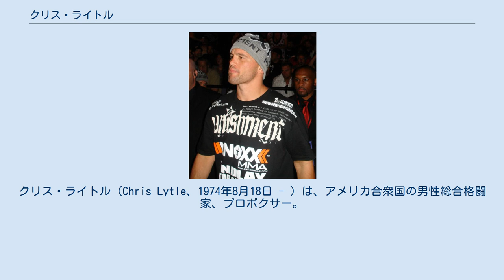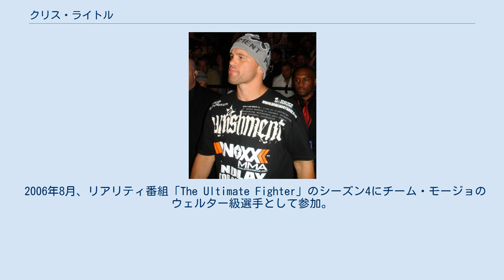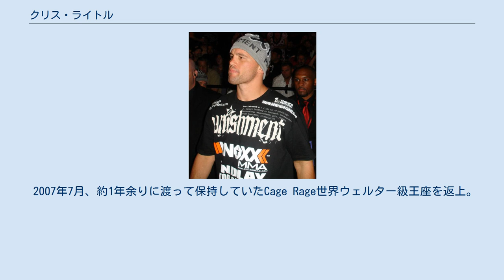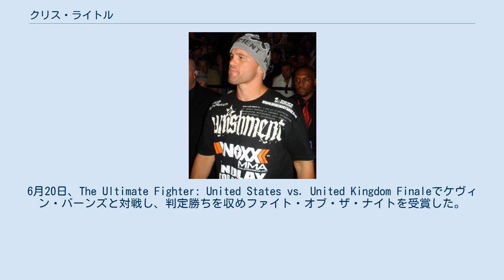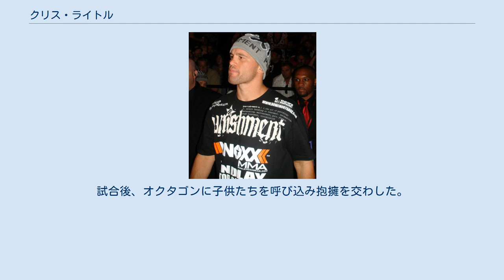クリス・ライトル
クリス・ライトル（Chris Lytle、1974年8月18日 - ）は、アメリカ合衆国の男性総合格闘家、プロボクサー。
インディアナ州インディアナポリス出身。
インテグレイテッド・ファイティング・アカデミー所属。
元Cage Rage世界ウェルター級王者。
元HOOKnSHOOT世界ウェルター級王者。
 パンクラス道場に留学していた経験がある。
格闘家として活躍する一方で、インディアナポリスの消防士としても有名。
長いキャリアにもかかわらず、KOや一本による敗北がない（カットによるTKO負けを除く）。
 サウスポート高校時代はレスリング部に所属。
卒業後はインディアナ大学に進学。
19歳の時に街で、タン・スー・ドー（韓国式カンフー）の道場を見つけ興味を持ち習い始め、さらにその道場の選手にインテグレイテッド・ファイティング・アカデミーのジェイソン・ゴドシーを紹介され、総合格闘技の練習を始めた。
 1999年4月18日、初参戦となったパンクラスで渋谷修身とパンクラチオンマッチで対戦し、時間切れドロー。
 2000年11月17日、UFC初参戦となったUFC 28でベン・イヤーウッドと対戦し、0-3の判定負けを喫した。
 2002年6月25日、プロボクシングデビュー。
 2002年12月21日、パンクラス・ミドル級（-82kg）王座次期挑戦者決定戦で竹内出と対戦し、0-2の判定負けを喫し挑戦権獲得に失敗した。
 2003年3月8日、HOOKnSHOOT世界ウェルター級王座決定戦でアーロン・ライリーと対戦し、パンチでKO勝ちを収め王座獲得に成功した。
 2003年11月21日、3年ぶりのUFC参戦となったUFC 45でロビー・ローラーと対戦し、0-3の判定負けを喫した。
 2006年2月4日、Cage Rage 15の世界ウェルター級王座決定戦でロス・メイソンと対戦し、チョークスリーパーで一本勝ちを収め王座獲得に成功した。
 2006年8月、リアリティ番組「The Ultimate Fighter」のシーズン4にチーム・モージョのウェルター級選手として参加。
トーナメントではピート・スプラット、ディン・トーマスを破り決勝に進出するも、ウェルター級タイトル挑戦権を賭けた決勝でマット・セラにスプリットの判定で敗れ、シーズン準優勝となった。
 2007年7月7日、UFC 73でジェイソン・ギリアムに腕ひしぎ三角固めで一本勝ちを収めサブミッション・オブ・ザ・ナイトを受賞した。
 2007年7月、約1年余りに渡って保持していたCage Rage世界ウェルター級王座を返上。
ライトルはその理由を、自らの友人のウェルター級選手達にタイトル取得の機会を与えるためとしている。
 2007年11月17日、UFC 78でチアゴ・アウベスと対戦し、2R終了時に左瞼カットによるドクターストップでTKO負けとなったもののファイト・オブ・ザ・ナイトを受賞した。
 2008年2月2日、UFC 81でカイル・ブラッドリーと対戦し、開始33秒パウンドでTKO勝ちを収めノックアウト・オブ・ザ・ナイトを受賞した。
10月18日、UFC 89でポール・テイラーと対戦し、判定勝ちを収めファイト・オブ・ザ・ナイトを受賞した。
 2009年1月17日、UFC 93でマーカス・デイヴィスと対戦し、判定負けとなったもののファイト・オブ・ザ・ナイトを受賞した。
6月20日、The Ultimate Fighter: United States vs. United Kingdom Finaleでケヴィン・バーンズと対戦し、判定勝ちを収めファイト・オブ・ザ・ナイトを受賞した。
 2010年2月20日、UFC 110でブライアン・フォスターと対戦し、膝十字固めで下し、サブミッション・オブ・ザ・ナイトを賞受した。
7月3日、UFC 116でマット・ブラウンと対戦し、ストレートアームバーで一本勝ちを収めた。
9月25日、UFC 119でマット・セラと対戦し、3-0の判定勝ちを収めた。
 2011年2月27日、UFC 127でブライアン・エバーソールと対戦し、0-3の判定負け。
連勝は4でストップしたものの、ファイト・オブ・ザ・ナイトを賞受した。
 2011年8月14日、引退試合となったUFC Live: Hardy vs. Lytleでダン・ハーディーと対戦し、...